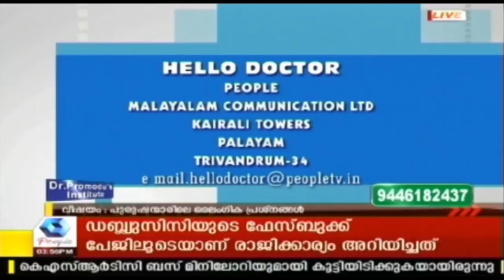Hello Doctor : പുരുഷന്മാരിലെ ലൈംഗീക പ്രശ്‌നങ്ങൾ | Dr Promodu | 27th June 2018